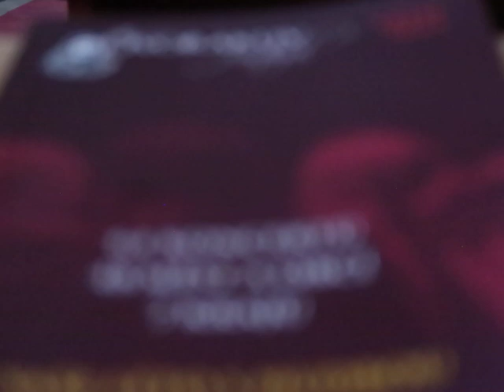Vladimír Roubal v Břevnově (4)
Břevnovské improvizace, Bazilika sv. Markéty, Praha, 30. srpna 2024
Dvořákův festival, varhanní zastavení